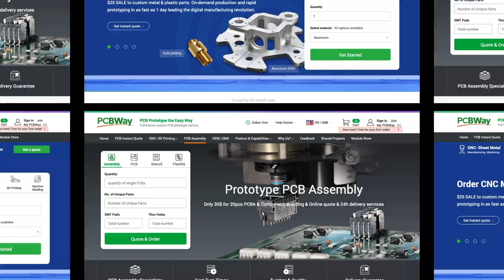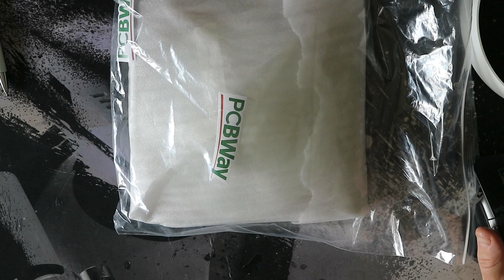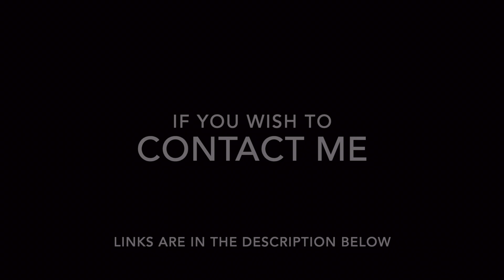DIY Philips Hue Iris - part 2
This time a video where i try to recreate the Philips Hue Iris, I love the design of the iris and think I can match this so everyone can make this (if you don’t own a 3 printer you can use the 3d print service @ PCBway for that part.)

In part two we will solder and assemble the parts made by myself but also the one with the parts provided by PCBWay, pls let me know inch one you like better in the comments below.

I am always looking to review new products and am still looking for a filament sponsor.

Chapters:
0:00 intro
0:11 sponsor
0:15 printed parts
1:03 soldering
3:13 sponsor
3:28 testing
3:40 assembly my own printed parts
5:08 assembly of the pcbway printed parts
6:56 the results
7:41 head to head
8:23 patrons
8:28 credits